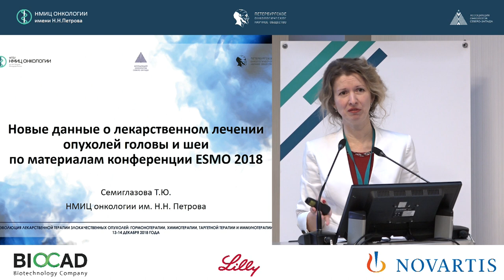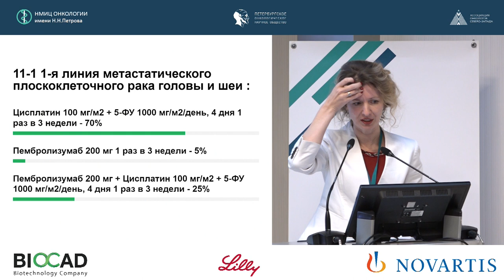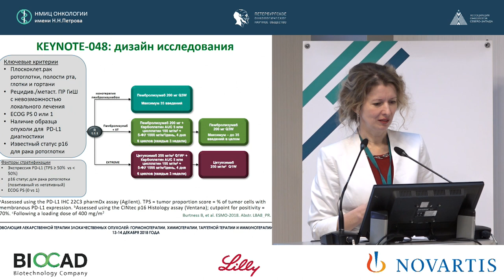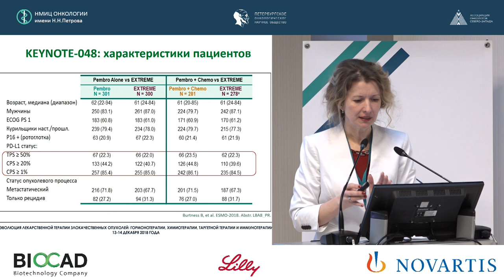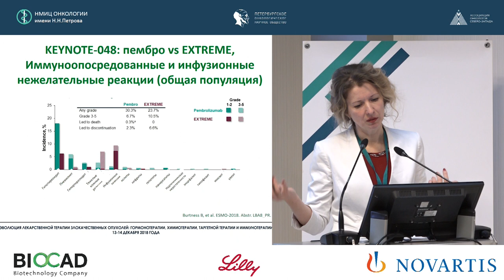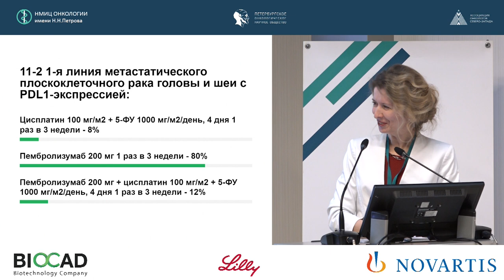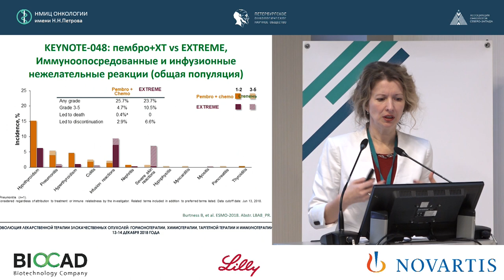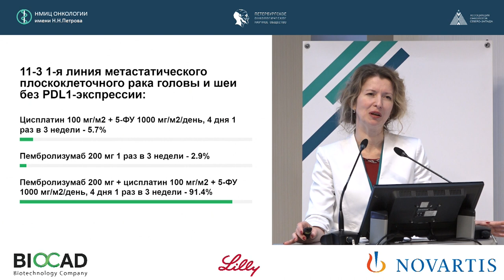Новые данные о лекарственном лечении опухолей головы и шеи по материалам конференции ESMO 2018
Семиглазова Татьяна Юрьевна